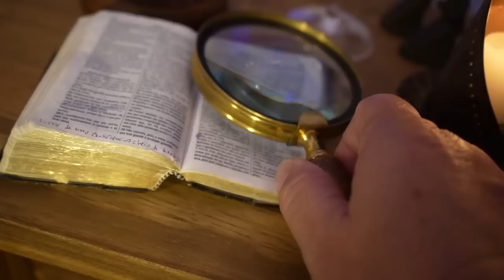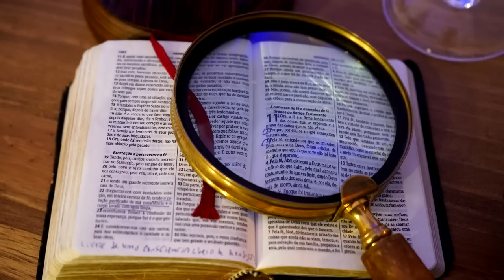1184 - H11 - Série Hebreus 11 - Ep. 01 | Edson Bruno | Sexta 31/03/23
Começamos hoje uma belíssima jornada pelos caminhos da Fé apresentados em Hebreus 11. Os heróis e heroínas da Fé desta preciosa galeria, deixarão em nós um marco muito profundo de convicção e disposição para caminhada de confiança em Deus. Aqui está o primeiro Episódio da Série Hebreus 11. Vale a pena você assistir na íntegra mais este H11. Muito obrigado!